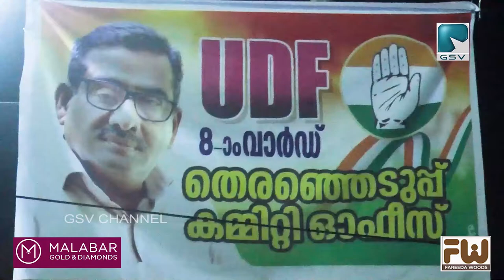വടകര എട്ടാംവാർഡ് UDF സ്ഥാനാർഥി മീർവീട്ടിൽ മുഹമ്മദ് അഷ്‌റഫിൻ്റെ തെരഞ്ഞെടുപ്പ് കമ്മിറ്റിഓഫീസ് തുറന്നു